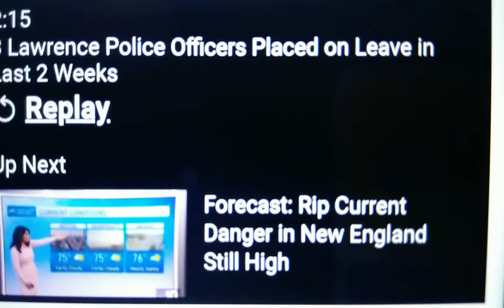LAWRENCE, MASSACHUSETTS where tyrants force u out the car, supervisor don't investigate and arrest